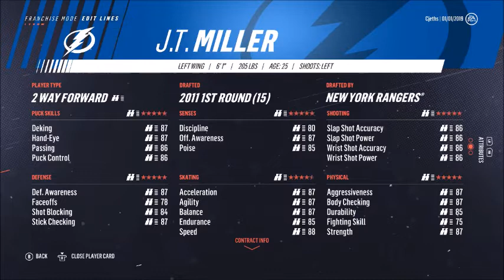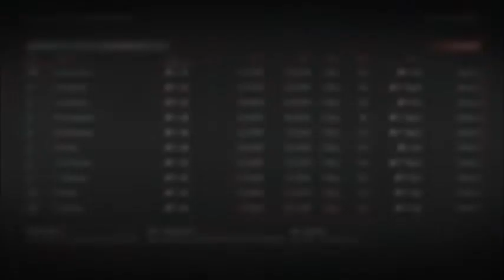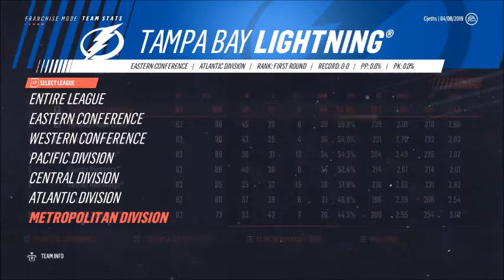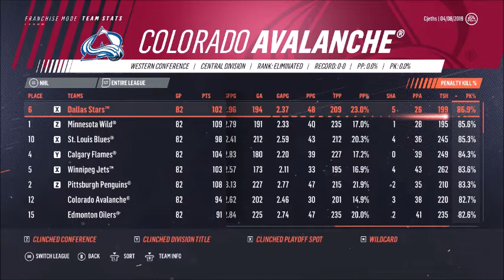NHL 19 TAMPA BAY LIGHTNING FRANCHISE MODE EPISODE 2: YEAR 1 SIM + TRADES!